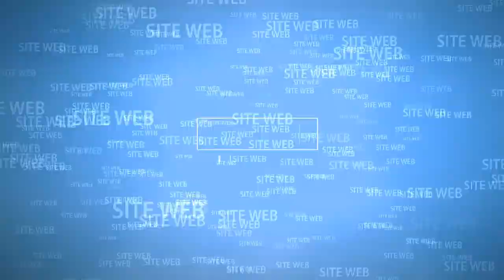Exercices TRX / ELASTIQUE Jessica et Sabrina BUIL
Mouvements agonistes antagonistes avec sangles de suspension et bandes élastiques.

Formation OFFERTE n°1 : La méthode peu connue pour obtenir à coup sûr ta ceinture noire

Formation OFFERTE n°2 : Comment progresser dans ta pratique du karaté et réussir tes passages de grades facilement ?

Formation OFFERTE n°3 : Les techniques peu connues que nous avons utilisées en compétition pour nous démarquer et devenir championnes du monde